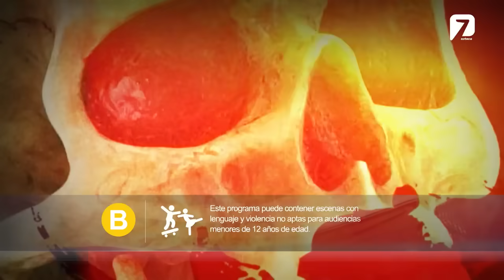El Ataúd. | Lo Que La Gente Cuenta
Después de la muerte son pocas las almas que logran el descanso eterno, son muchas más las que por sus terribles actos están destinadas a experimentar el terrible castigo de vivir en el limbo entre la vida y la muerte, en el ataúd que las mantendrá en una cárcel eterna por los siglos de los siglos o por lo menos eso es… Lo Que La Gente Cuenta.